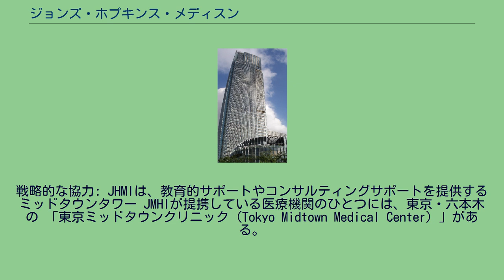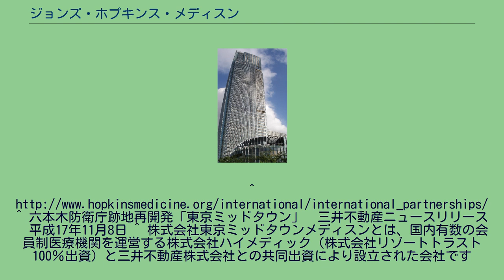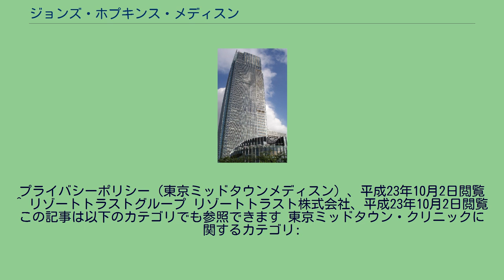ジョンズ・ホプキンス・メディスン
ジョンズ・ホプキンス・メディスン（Johns Hopkins Medicine International, JHMI）は、ジョンズ・ホプキンス大学医学部が設立した協力プログラムである。
長期的視点と使命重視を通じて医療の質を高めることを目的としている。
病院のマネジメント: JHMIは、協力医療機関における日々のオペレーションを精査・監督する 臨床のオペレーション: JHMIは、協力医療機関における臨床のオペレーションを精査・監督する 提携: 提携医療機関は、JHMIの教職員を、医療の質と安全を高めるためのパートタイムの医療ディレクターとして受け入れることができる
戦略的な協力: JHMIは、教育的サポートやコンサルティングサポートを提供する ミッドタウンタワー JMHIが提携している医療機関のひとつには、東京・六本木の 「東京ミッドタウンクリニック（Tokyo Midtown Medical Center）」がある。
JMHIは、施設が所在する複合施設・東京ミッドタウンの運営者である三井不動産と2005年（平成17年）に締結した契約に基づき、同施設の開業時には診療や病院設計に関するノウハウを提供したほか、その後はジョンズ・ホプキンス病院（アメリカ・フィラデルフィア）への病院見学や、遠隔でのセカンド・オピニオンや紹介を行っている。
三井不動産は、JHMIの持つ外来診療や日帰り手術に関する知見に期待してこの提携を実施しており、JHMIのノウハウを導入した高度な設備やアウトソーシングサービス、外国人を対象とした付加価値サービスなどを提供するとしている。
東京ミッドタウンクリニックはミッドタウン・タワーの6階に約2,034平米(約615坪)を占有しており、医院としては医療法人社団創進会 （現在は医療法人社団ミッドタウンクリニック）が運営者となっている。
実際の運営者は、三井不動産も出資して設立された株式会社東京ミッドタウンメディスンであるが、同社の実態はリゾート事業などを行う株式会社リゾートトラストの子会社で、会員制医療などを手がける株式会社ハイメディックである。
^ 六本木防衛庁跡地再開発「東京ミッドタウン」　三井不動産ニュースリリース 　平成17年11月8日 ^ 株式会社東京ミッドタウンメディスンとは、国内有数の会員制医療機関を運営する株式会社ハイメディック（株式会社リゾートトラスト100％出資）と三井不動産株式会社との共同出資により設立された会社です
プライバシーポリシー（東京ミッドタウンメディスン）、平成23年10月2日閲覧 ^ リゾートトラストグループ リゾートトラスト株式会社、平成23年10月2日閲覧 この記事は以下のカテゴリでも参照できます 東京ミッドタウン・クリニックに関するカテゴリ: